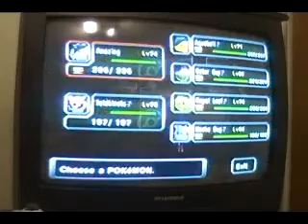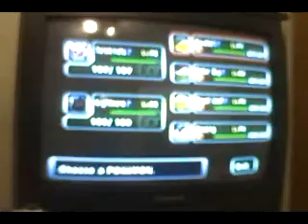Pokemon Colosseum Bloopers Version 4 4/7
Snagem Hideout. Woo.